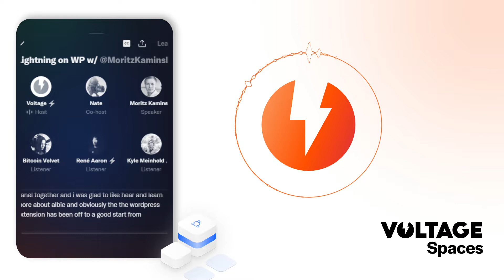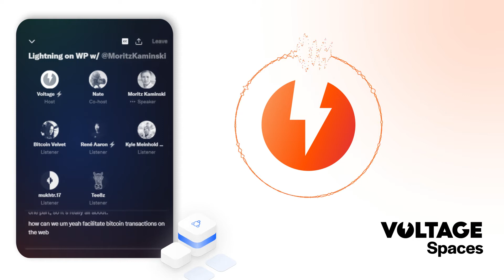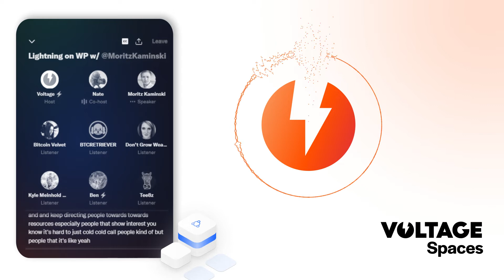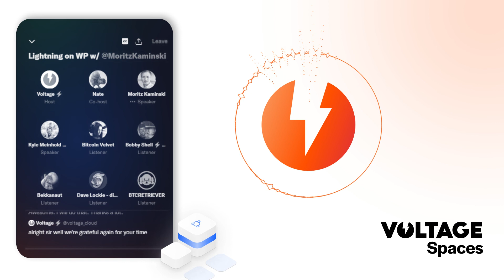In Browser Bitcoin Payments w/ Moritz Kaminski - Voltage Twitter Spaces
voltage.cloud

In thisTwitter Space we have a conversation with Alby team member Moritz Kaminski. We discuss the new Wordpress Browser plugin as well as the Chrome extension wallet. These two tools make it possible for many content creators, online stores, blogs, and brands to now integrate value 4 value and lightning network paywalls into websites.

Enjoy and tune in to our future spaces.